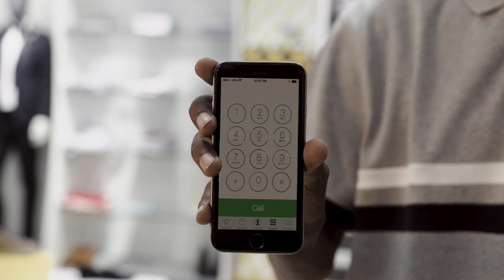MTN Prestige Advert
Be part of the BrighterLives who use MTN Prestige. Dial *165# and follow the prompts.